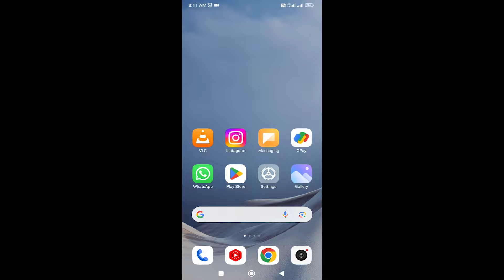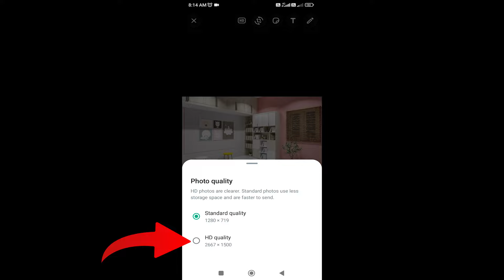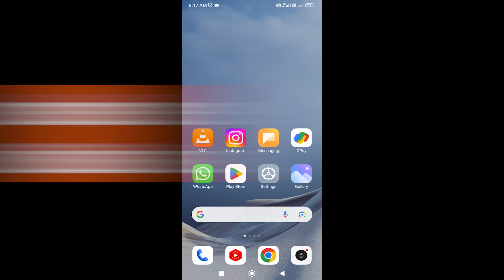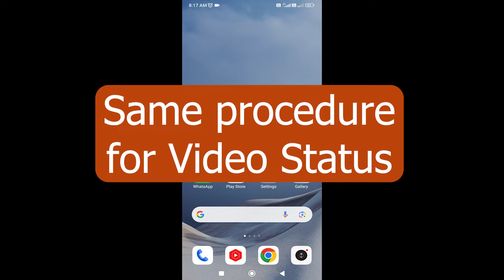Whatsapp Status HD Quality Upload Tamil | Whatsapp Status Quality Problem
Encountering quality problems with your WhatsApp status uploads? Learn how to address issues like low-quality videos and photos in Tamil. Discover methods to upload high-quality status updates without losing clarity or resolution. Find solutions to ensure your WhatsApp status videos and photos maintain HD quality when uploaded.

how to upload hd video on whatsapp status tamil
how to upload hd status on whatsapp